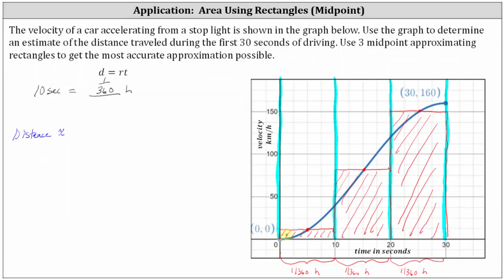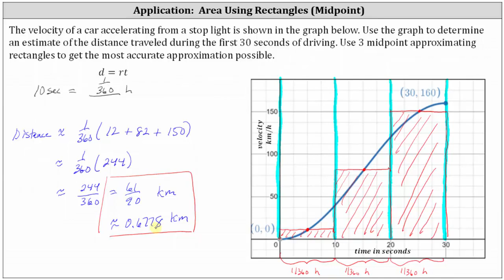Área que utiliza la aproximación de rectángulos de punto medio: distancia desde la función de ve...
Este vídeo explica cómo utilizar el rectángulo de aproximación del punto medio para encontrar el área bajo una función para determinar la distancia recorrida desde una función de velocidad.